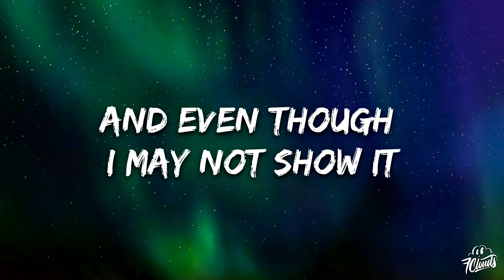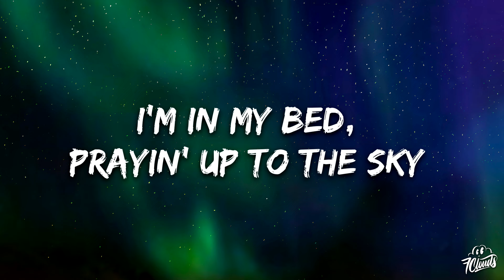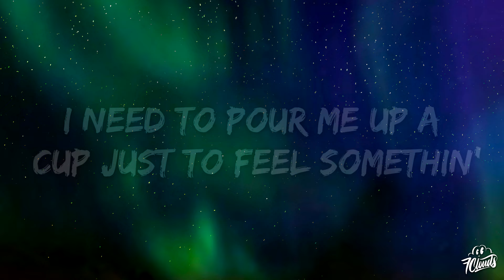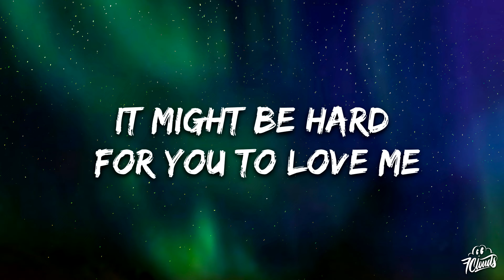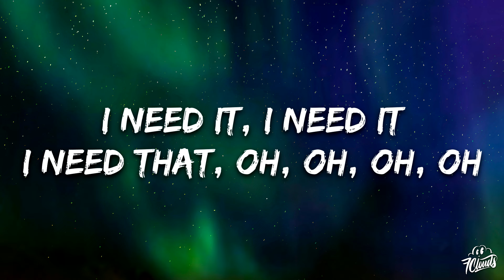The Kid Laroi - Feel Something (Lyrics) Feat. Marshmello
🎤 Lyrics: “The Kid Laroi - Feel Something Feat. Marshmello” Lyrics:

[Intro]
Scott Storch

[Chorus]
I need to pour me up a cup just to feel somethin'
I feel like I been through so much, I don't even feel nothin'
And I know sometimes, it might be hard for you to love me
And even though I may not show it, I need it from you

[Verse 1]
I thought that I was back on track but I feel lost again
You gotta learn to trust yourself, these people not your friends
Where would they be if I was down at sticks and rocks again?
They only love me 'cause I'm countin' up these knots with them
I know I'm just guap to them
I seen money change my friends, I seen money change these hoes
I see motherfuckers change, 'cause of the shit that I got on
It's like I've been seein' the real ever since I got on
And since I stopped doin' favors, I been in the wrong

[Post-Chorus]
Oh, I need it, I need it
I need that, oh, I need it all
I need that, oh, oh, oh, oh

[Verse 2]
Oh, woah, here I go, tryna fight myself again
It's late as fuck, I'm thinkin' like, "How did I get here again?"
Found myself in tears again with everythin' that I ever feared
I promised that I wouldn't lose myself, but damn it, here I am
I'm in my head constantly, and like right now, I need you right here
I'm in my bed prayin' up to the sky hopin' that God can hear
This shit ain't fair, now that I got bread, I'm 'posed to be happy, yeah
That should be cool, but nothin' is